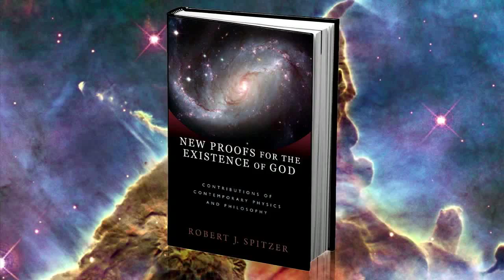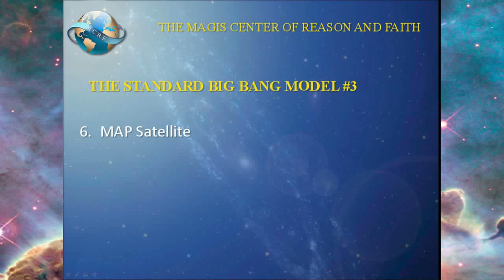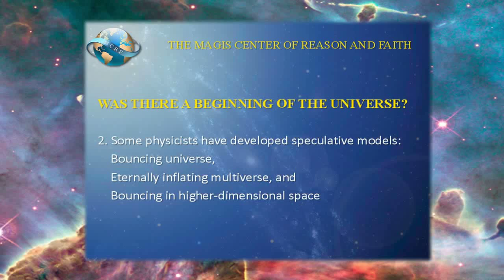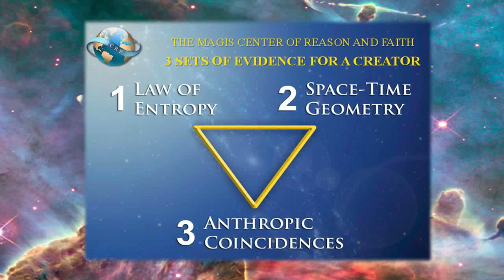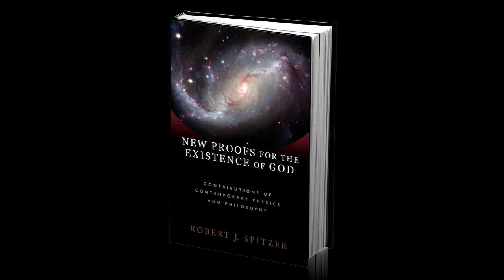God and Modern Physics - Module 3 of 12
Evidence for the Standard Big Bang Model